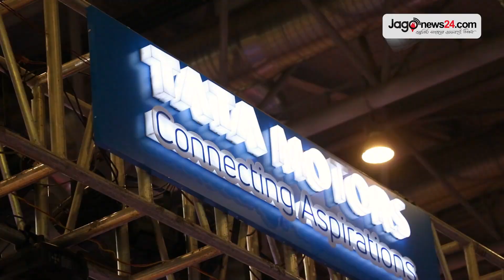সর্বোচ্চ আট লাখ টাকা ডিসকাউন্ট রয়েছে নিটোল টাটায় || Jago News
সর্বোচ্চ আট লাখ টাকা ডিসকাউন্ট রয়েছে নিটোল টাটায়